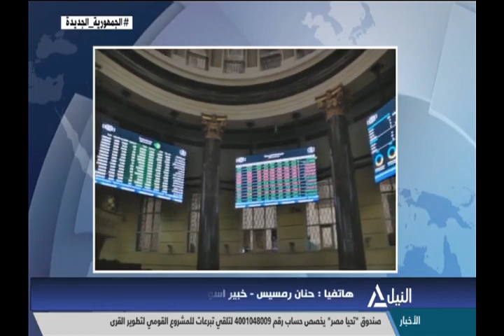النشرة الاقتصادية 05-07-2021